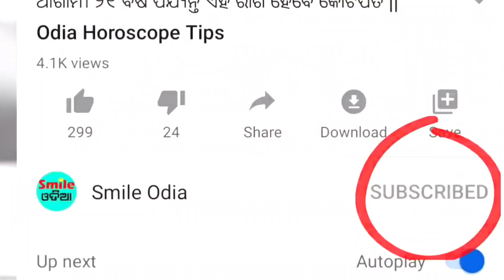Today Breaking News || 17 July 2020 || Nabin Patnaik New scheme Kalia jojana beneficiary name list